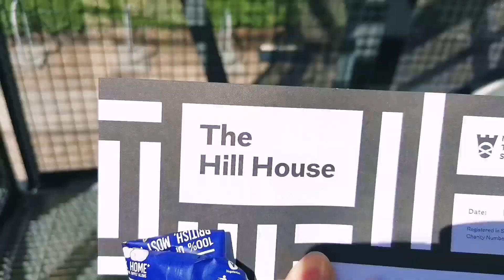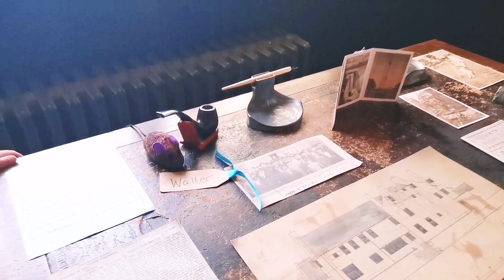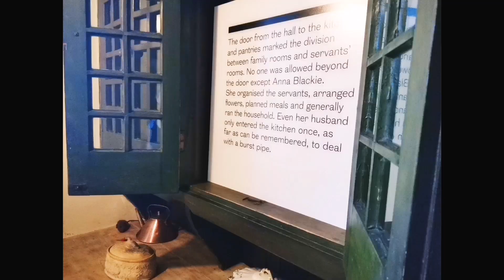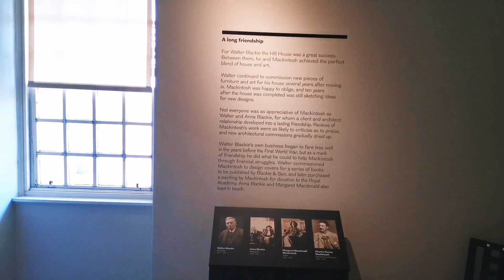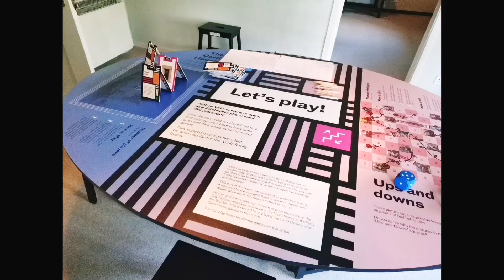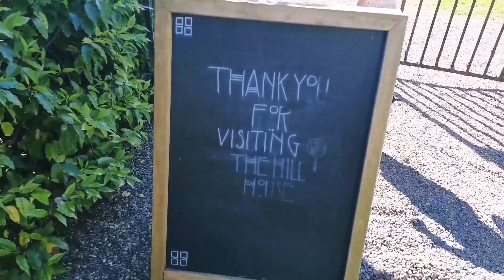NATIONAL TRUST FOR SCOTLAND SAVED MACKINTOSH`S MASTERPIECE | The Hill House | Helensburgh | G84 9AJ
All the artistic souls, young and not so young 😉 Join us for our unique visit to the very best Scottish artist MACKINTOSH'S MASTERPIECE! The Hill House. Amazing architecture, spacious rooms and stunning gardens attract adults' and kids' attention. Get a scone and ice-cream at the lovely cafe and explore. You won't regret it!

HOURS OF FUN KIDS CRAFT KIT (ad)

BEST SELLER VIVID PUFFY KIDS STICKERS (ad)

NON TOXIC PLAY DOUGH (ad)